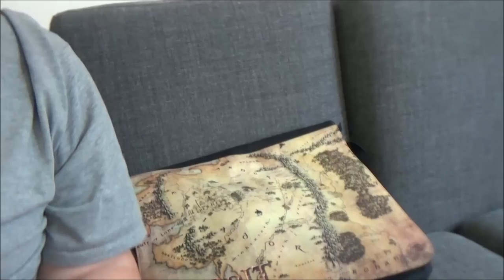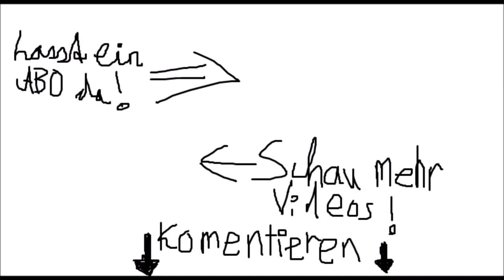Zlog #006 👑 Schau mal wer da vlogt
Zlog VI * Schau mal wer da vlogt